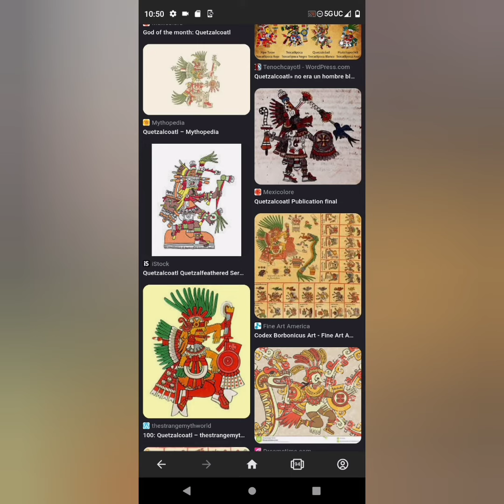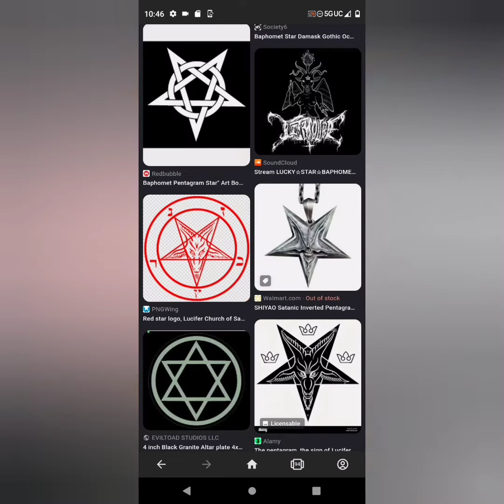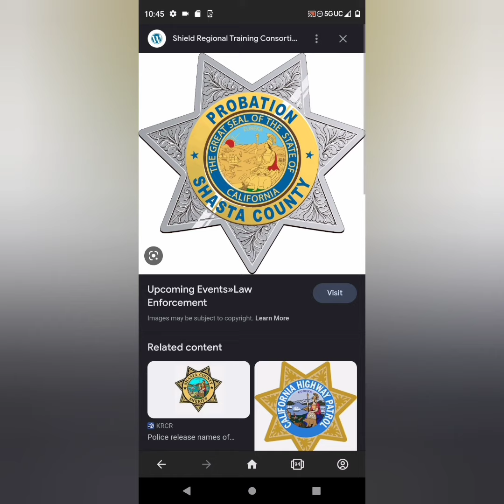Redding CA police - Rosicrucians, Shasta county sheriff - Babylonians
music by diary of dreams whoops lol I forgot, they are awesome